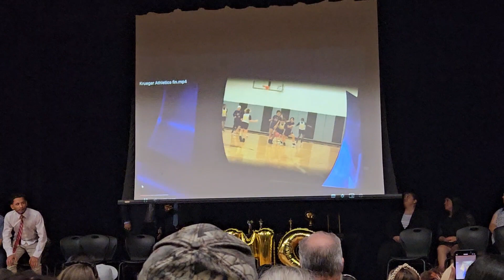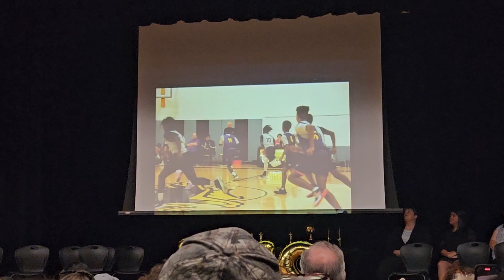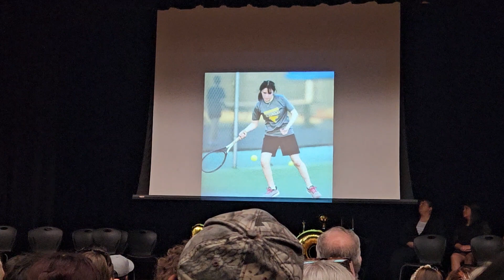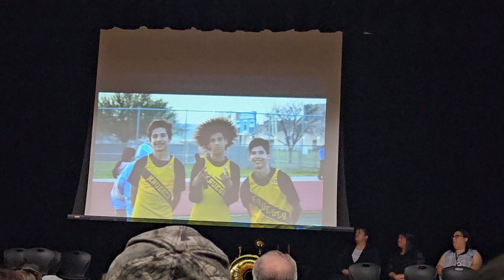Aleigha athletic banquet Krueger middle school